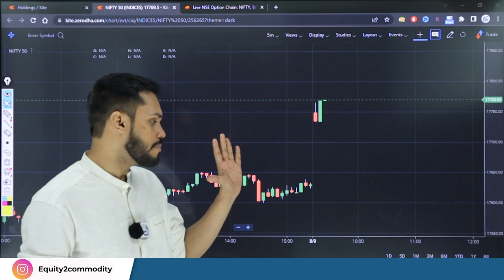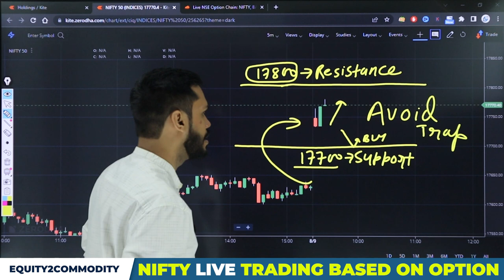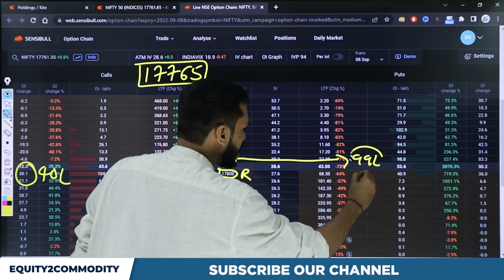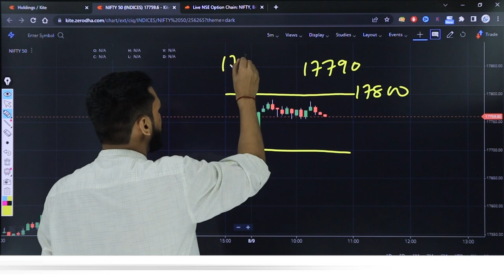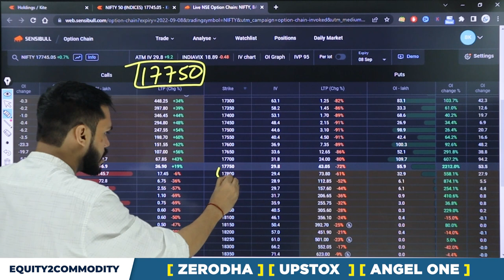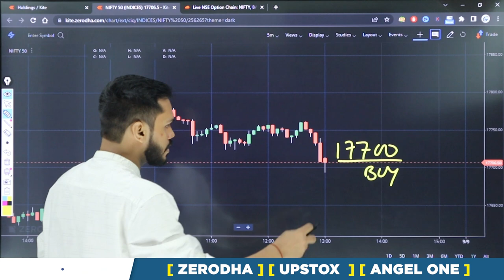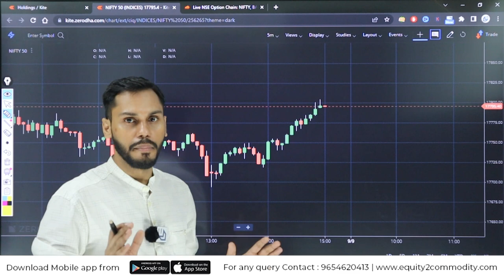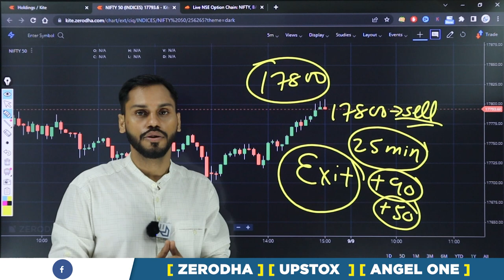LIVE TRADING BASED ON OPTION CHAIN | OPTION CHAIN ANALYSIS INTRADAY | NIFTY INTRADAY TRADING LIVE